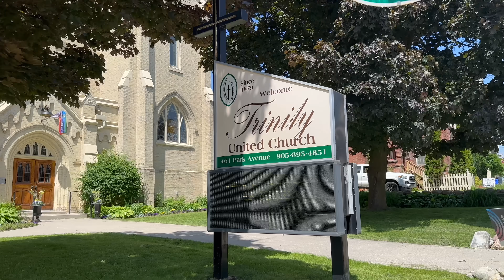Homeless & Alone at 70 Years Old: Surviving in Canada, Finding a Way Out.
00:01 - Intro
01:01 - Finding Her Again
01:59 - Her Early Life & Son Seeing the Video
04:17 - Finding Herself Homeless
05:45 - Struggles Being in a Shelter
07:00 - Government Red Tape
08:00 - The Church Helping Her Find a Place to Live
10:16 - Not Being Able to Leave
11:40 - Giving Her Help

Here is a follow up to a video I did 8 months ago about Jarleena, a 70 year old who was left behind by her son, homeless & in shelters, struggling to find a place to live with her small pension in Canada. If you can comment, like or share - it will help this video get out there so we can continue to help her and hopefully more ppl in the future. This is more of her story.